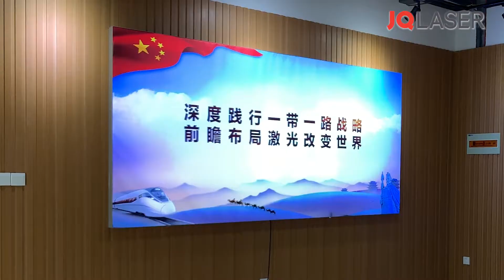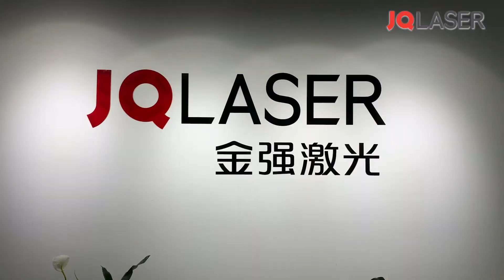Factory overview / company promotional video 0086 15650019171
factory promotional video